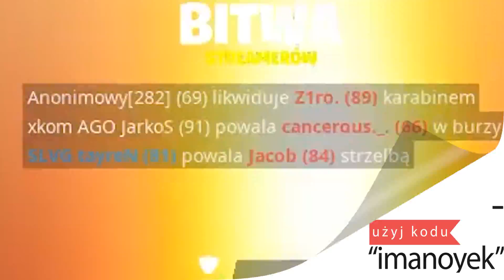🤣 ZROBIŁEM "MEGA FAIL" w TURNIEJU STREAMERÓW w Fortnite! OSZUKANO NAS?!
Dziś zagramy w 3'ciej edycji WIELKIEJ BITWY STREAMERÓW w Fortnite! Wraz z kilkoma PROSAMI zagraliśmy na Squadach kontra inni twórcy, sprawdź jak nam poszło!

► Śledź mnie!

Zasady Turnieju:
WIELKA BITWA STREAMERÓW VOL.3 - ZASADY
Tryb - Oddziały Arena
Rozgrywamy 5 meczów, twórcy jako VIPy oraz prosi jako ochroniarze przeciwko innym drużynom. Punkty nagradzane są za eliminacje, miejsce oraz specjalne akcje wykonane przez VIPów.
Miejsca:
Królewskie Zwycięstwo - 10 punktów
2 miejsce - 8 punktów
3-4 miejsca - 6 punktów
5-6 miejsca - 4 punkty
7-8 miejsca - 2 punkty

ELIMINACJE:
Każda eliminacja (przez ochroniarza) - 1 punkt
Każda eliminacja (przez VIPa) - 3 punkty

ELIMINACJE SPECJALNE TYLKO VIP:
Eliminacja przez rzut - 6 punktów
Eliminacja przez rzut innym VIPem- 10 punktów